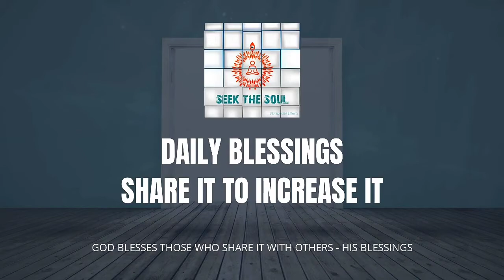Feel The Blessings | Daily Blessings -65 |How to be a Constant Meditator and constant world server?